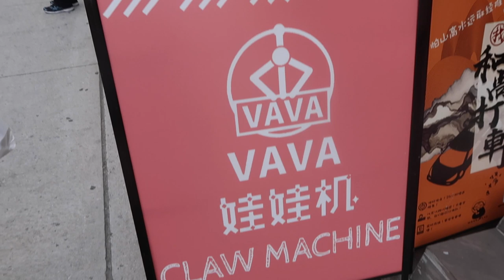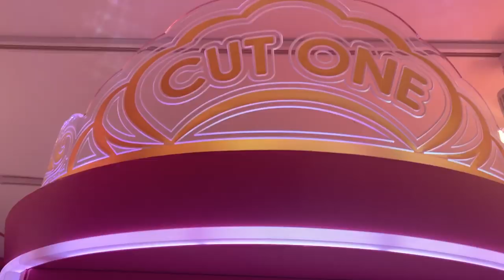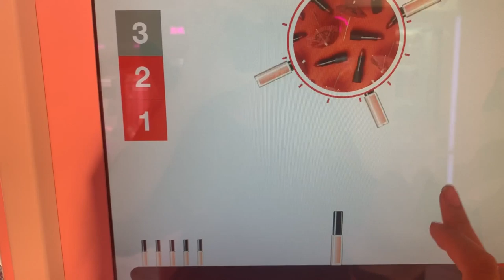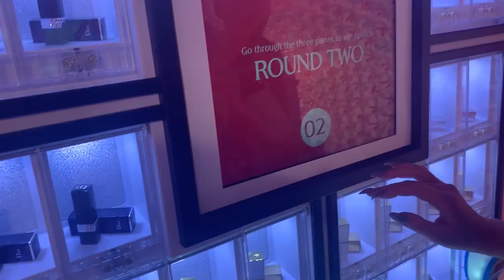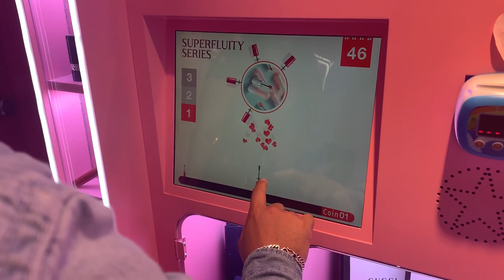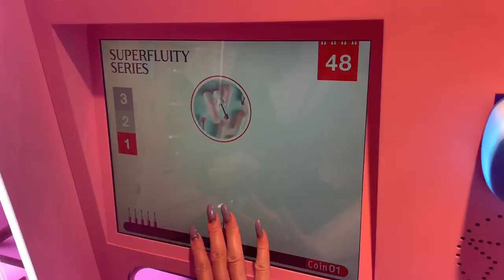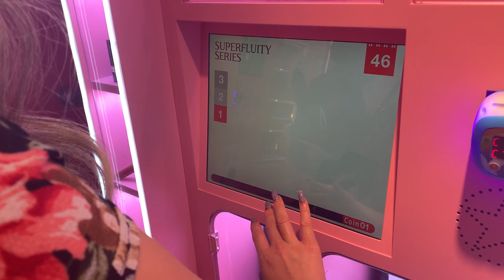FOUND A LUXURY BOX ARCADE MACHINE!!! (WHAT'S INSIDE WILL BLOW YOUR MIND)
Hi Friends!
Never thought I'll see this in my whole life! I went to this crazy arcade and won some crazy prizes!